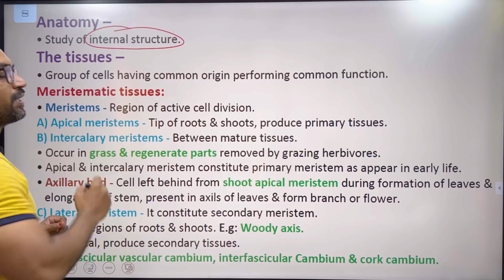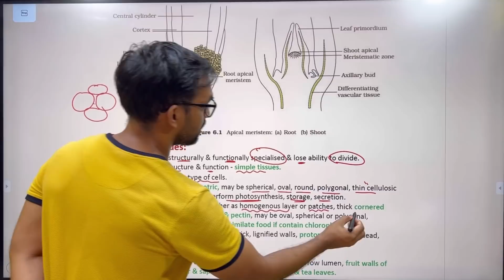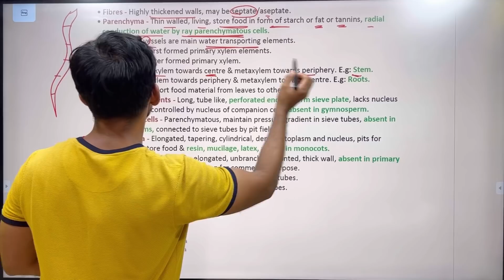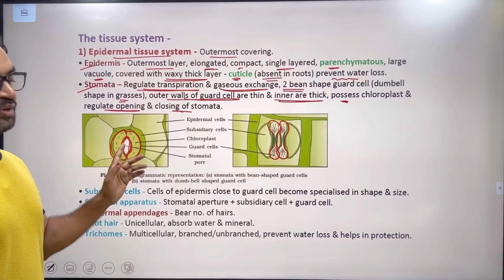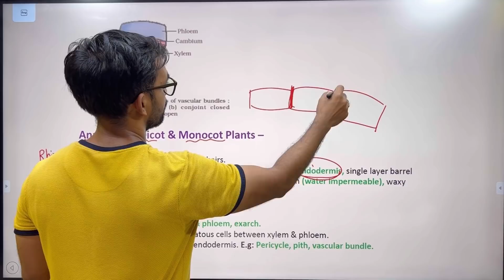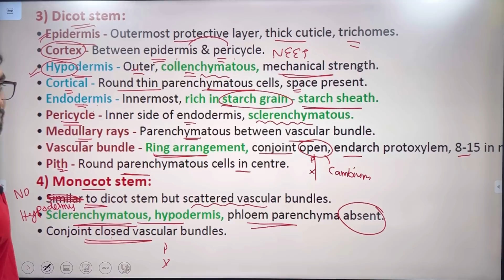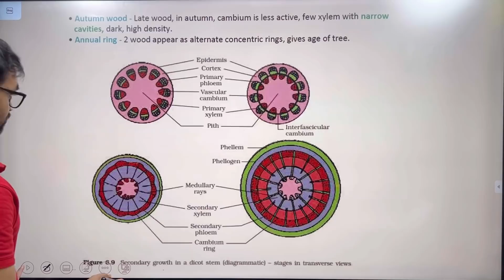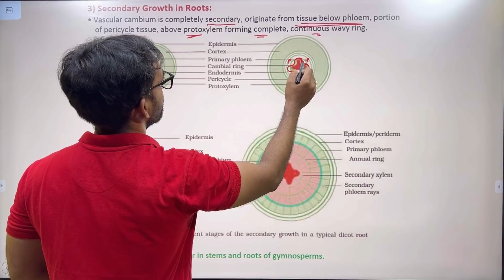Anatomy of Flowering Plants Class 11 | Target 360 Biology